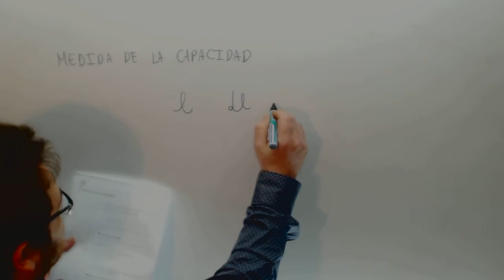Medidas de la capacidad Cambio de Unidades Matematicas 1º ESO Academia Usero Estepona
Medidas de la capacidad Cambio de Unidades Matematicas 1º ESO Suscríbete a nuestro canal en Youtube para ayudarnos a seguir creciendo Academia Usero en Estepona, el centro de formación con más vídeos en Internet del Mundo presenta